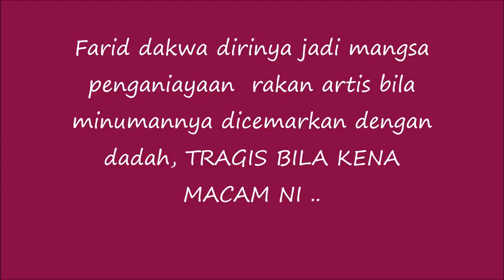Ini Lah 2 Rakan Artis Yang Beri Dadah Pada FARID KAMIL Tuu..??